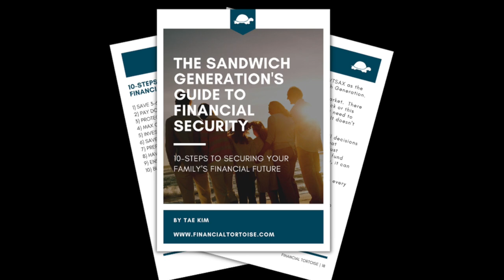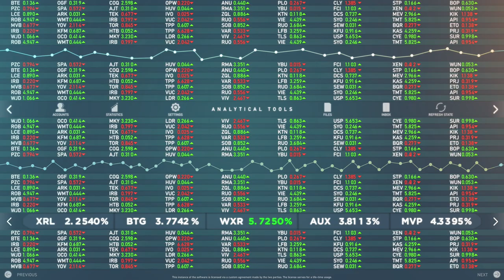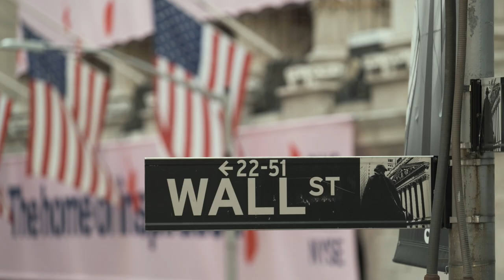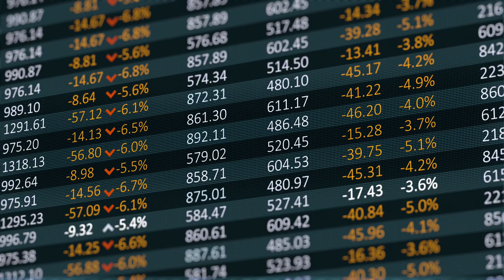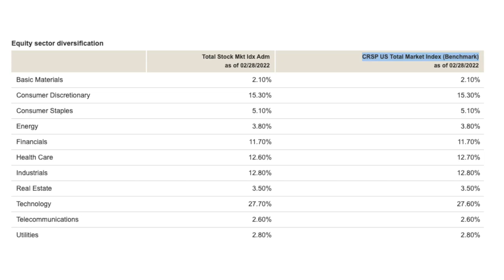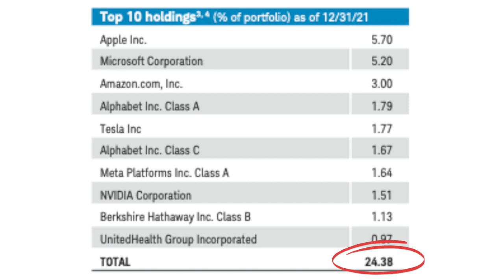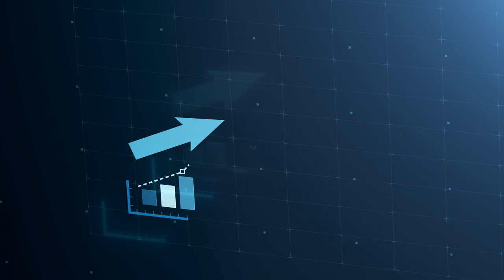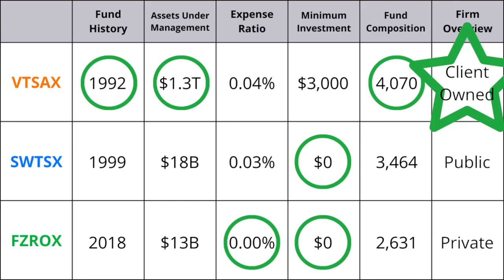VTSAX vs SWTSX vs FZROX | Total Market Index Standoff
Looking for a total market index fund? VTSAX, SWTSX, and FZROX are all great options, but which one is the best for you? In this video I compare and contrast the three funds to help you decide.

Timecodes:

0:00 - Intro
1:16 - Total Market Index Fund 101
1:50 - Benefits of Total Market Index Fund
5:39 - Best Total Stock Market Index Fund
6:08 - Fund History
6:41 - Assets Under Management
7:40 - Expense Ratio
8:54 - Minimum Investment
9:13 - Fund Composition
13:16 - Firm Overview
16:47 - Bottom Line